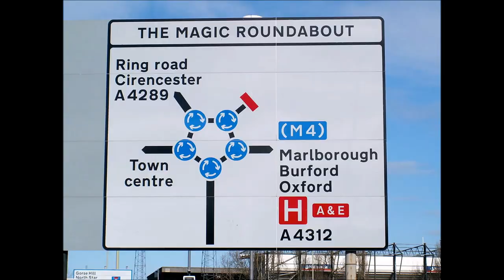Magische rotonde / Magic Roundabout in Swindon